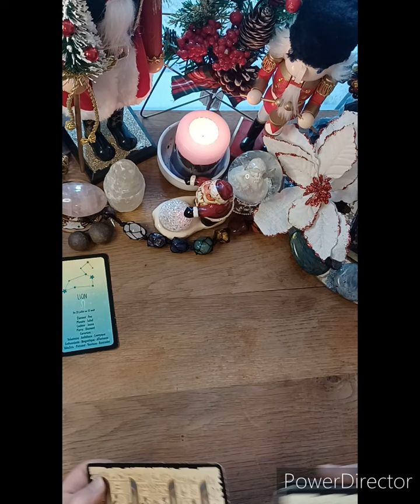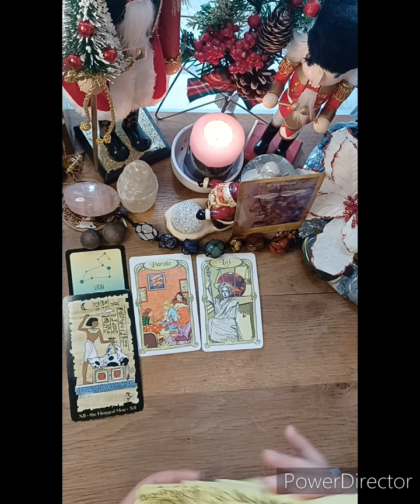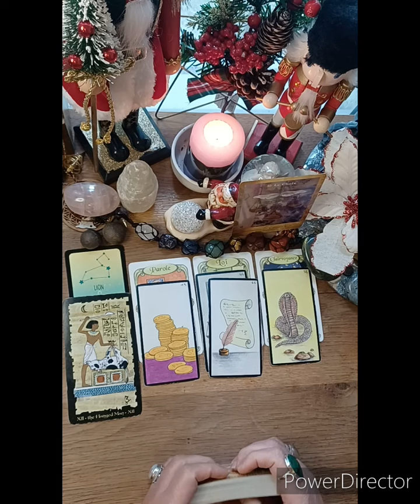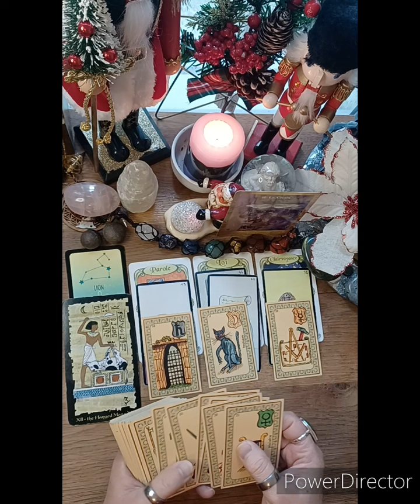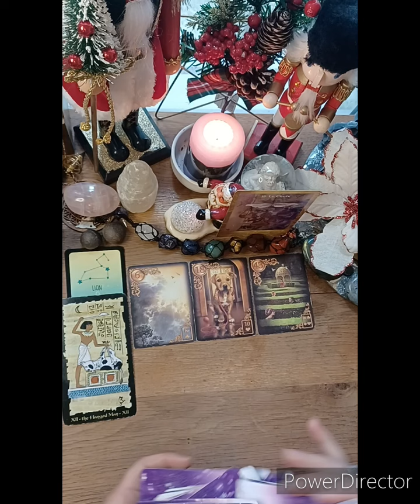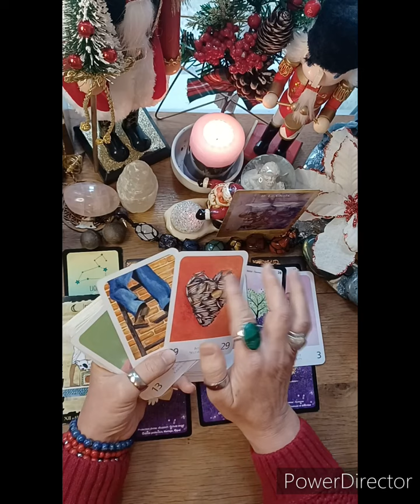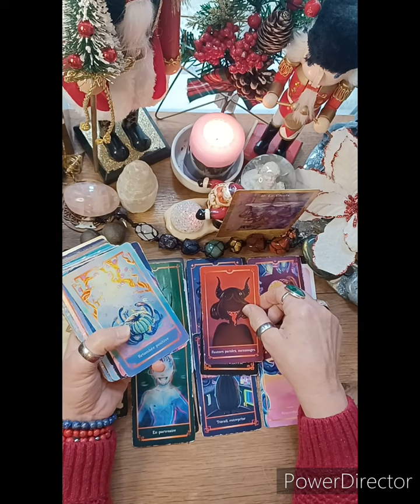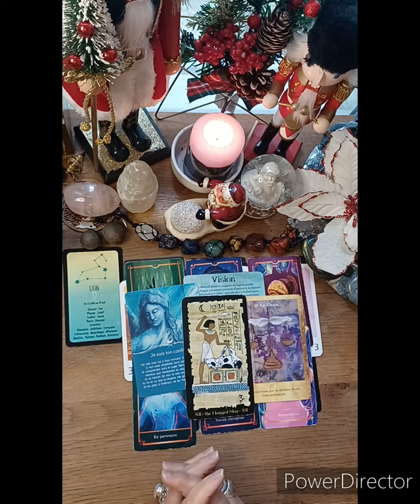LES ANGES 😇ONT UN MESSAGE 🎅JANVIER 2024🎅 ♌️LION ♌️💝BONNE ANNÉE 💝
mes liens
Facebook besson Valérie
Membre de l'académie de L'éveil